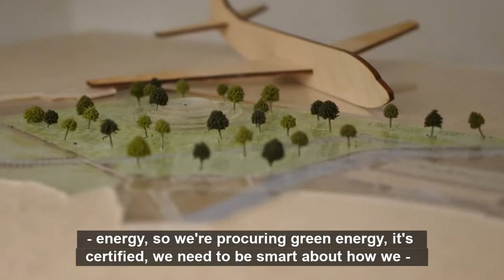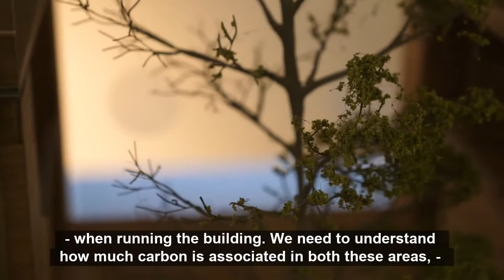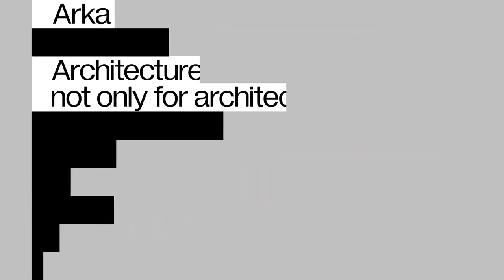How to Take Climate Action to Reach a Zero Carbon Emission, Grimshaw Architects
The host at Arka, Ane Cortzen, asks the Sustainability Leader at Grimshaw Architects, Paul Toyne, how they as a studio act to reduce the carbon emissions in the built industry. It does not only concern the understanding of the embodied carbon in the construction materials but also the energy that will be used to run the buildings afterward. Grimshaw Architects are also involved in driving their own in-house operations in the most appropriate manner understanding their ecological footprints from traveling to buying a new printer etc.

This video is produced by Arka - architecture not only for architects. Arka.video is a video-based platform dedicated to discussing and displaying architecture in a way that engages with everyday people around the world.